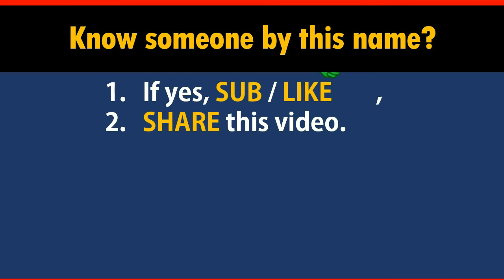How to Say Your Name GAGE in Chinese?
*Formal* Chinese translation of your name GAGE. This video shows how native Chinese speakers pronounce and write it (the stroke sequence in Chinese).

-- topic suggestion
-- constructive feedback
-- quick questions